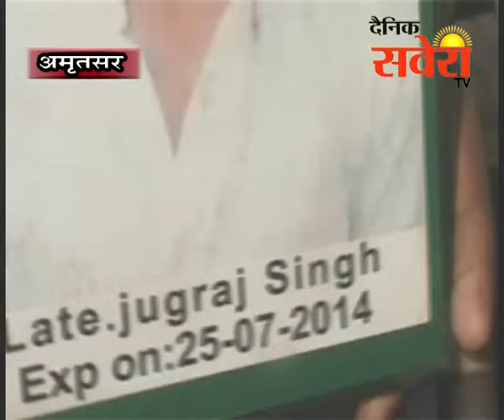अमृतसरः ऑनर किलिंग के मामले में मृतक के परिजनों ने राष्ट्रीय अनुसूचित जाति आयोग से की इंसाफ की मांग